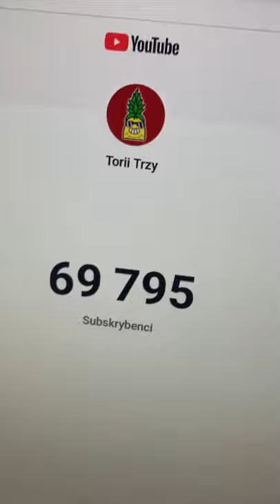TO JEST NAJBOGATSZY KSIĄDZ NA ŚWIECIE! JEST MEGA BOGATY! 😱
Źródło : @TOP10Wszystkiego